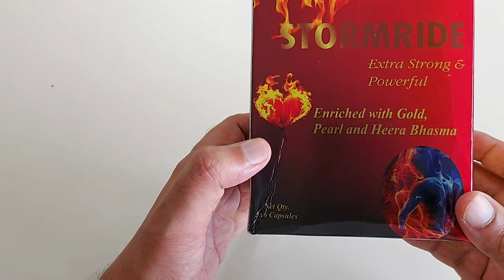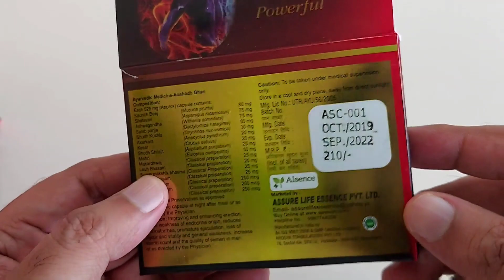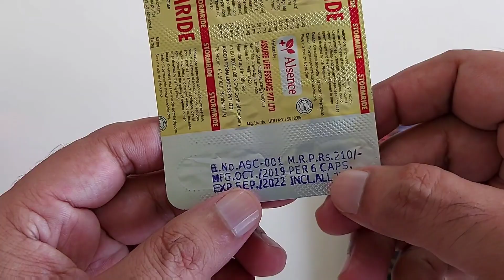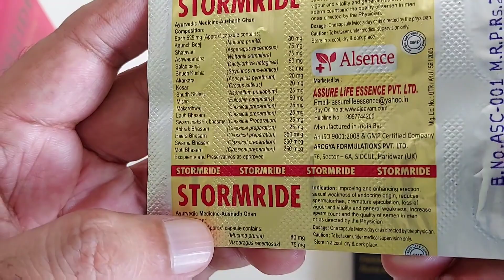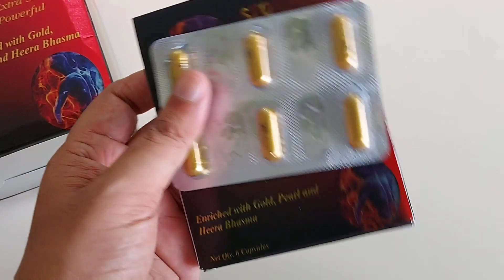मर्दो की ख़ास समस्याओ के लिए STORMRIDE CAPSULES : Stormride Capsule Benefits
शीघ्र पतन , शुक्राणु की कमी , जल्दी स्खलन की समस्या के लिए ख़ास

यहां से खरीदे